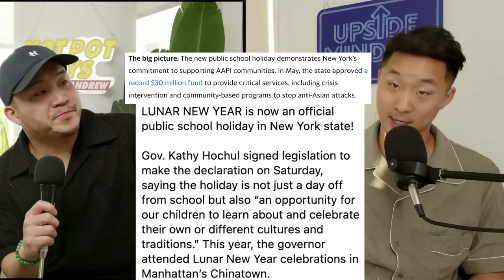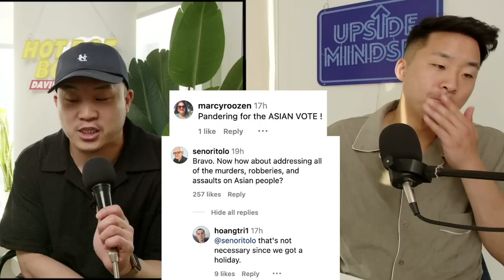Chinese New Year Is Officially an USA School Holiday...Why?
Follow us for more personal content!
▸ Joint
CAMERA //
EDITOR //